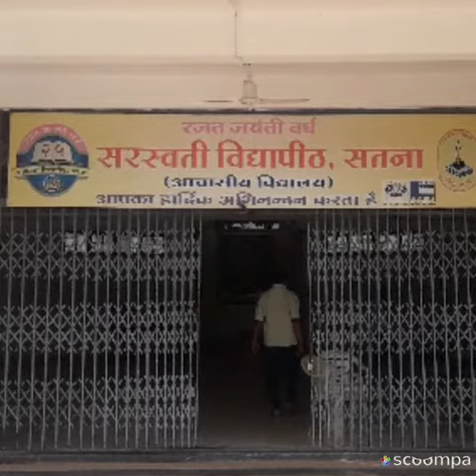Saraswati vidyapeeth satna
Video from विद्याभारती महाकोशल